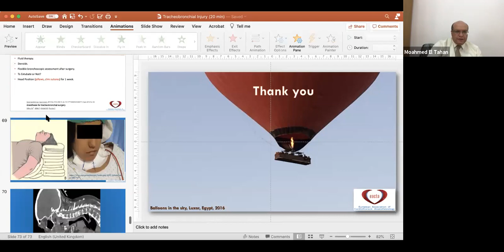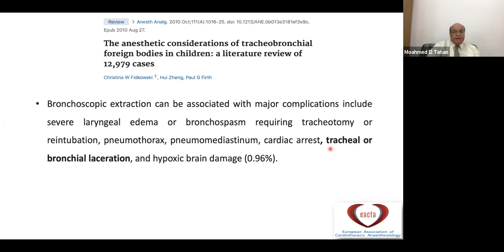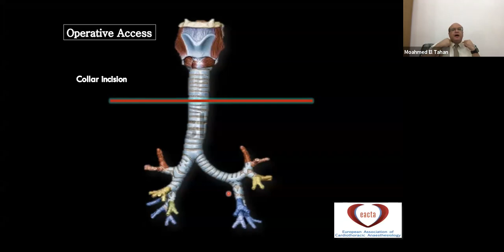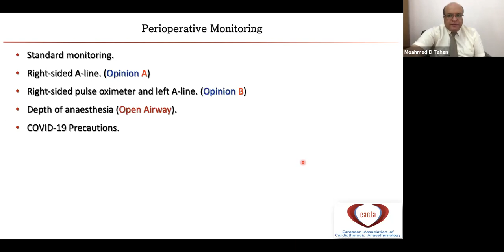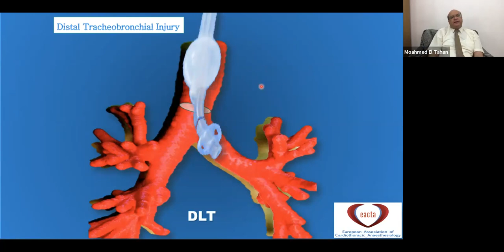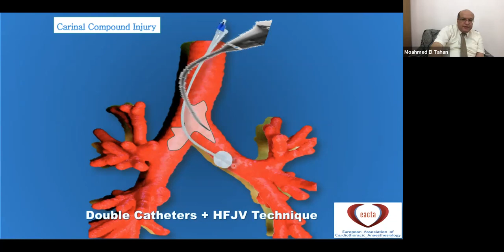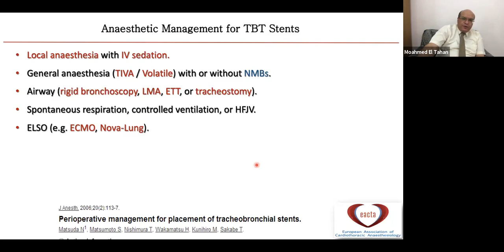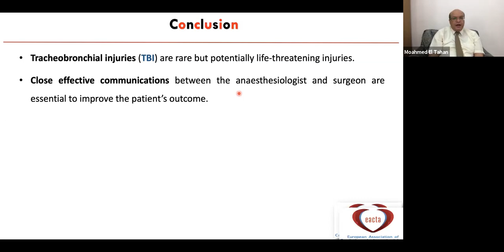Tracheobronchial Injury: Anaesthetics Challenges. El Tahan MR, October 15, 2020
Outlines

You can listen to

- Prevalence of tracheobronchial injury
- Causes of tracheobronchial injury
- Common locations of tracheobronchial injury
- Presenting symptoms and signs for patients with tracheobronchial injury
- Conservative and interventional management of tracheobronchial injury
- Preoperative assessment
- Preoperative monitoring
- Be prepared to no fail
- Anaesthetic management
- Do not be crazy to drive with closed eyes
- Tracheobronchial injury stents
- After the conclusion of surgery